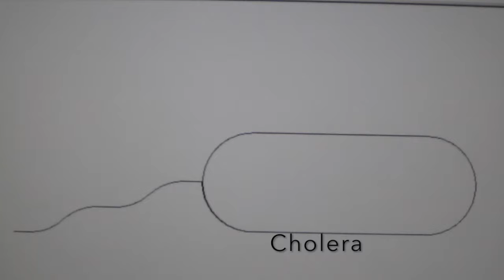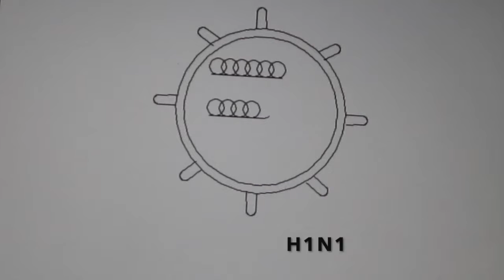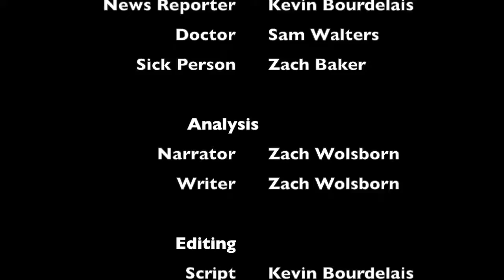Epidemic Documentary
3rd Quarter Thematic Spotlight Project for Ms. Insanally's 5th period class.

Diseases: Cholera
                  H1N1